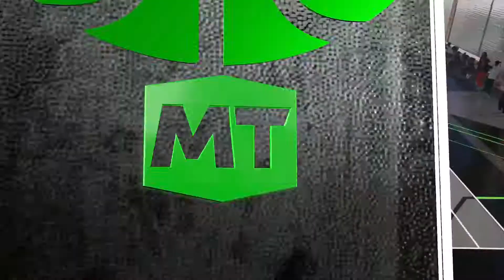NBA 2K21 Next Gen Gameplay My Team Triple Threat Pack Opening Isaiah Rider & Marc Gasol PS5 XBX XBS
NBA 2K21 for Xbox Series X and PlayStation 5 Review

The new-gen NBA looks great and fixes a lot, but introduces some new issues and doesn't touch microtransactions

Usually with cross-generation games like this, when we play on the shiny new boxes we expect to see the exact same game but prettier. However, the PlayStation 5 and Xbox Series X version of NBA 2K21 uses the opportunity to take the ambitious leap forward that the Xbox One and PlayStation 4 version didn’t. Everything feels newer and bigger, from the jaw-dropping variety in presentation to the giant City that can be explored in MyPlayer. It doesn’t shake the bad habits that rob the existing version of greatness, though: we’re still stuck with unnecessary grinding, putrid pay-to-win microtransactions, and a host of problems that seem like a direct result of NBA 2K21’s ambition. There’s a lot to be excited about, but much like a fast-break dunk gone awry, sometimes flash is less important than substance.

But my goodness does it look great. Everything on the court – and everything revolving around it – in NBA 2K21 is a technical marvel. Player models are incredibly detailed - so much so that I would frequently pause the game and watch a replay just to slow things down and appreciate it. Watching players’ expressions change as they contact each other in the air or fight for position off-ball is truly impressive. Even beyond the players, the sidelines feel so much more alive and dynamic. After years of watching static (or sometimes non-existent) movement courtside, it’s one of the first details I noticed about NBA 2K21. The unfortunate side-effect of all of this realistic glamour is that when things break down, like when a player stares blankly into the void at the freethrow line, it looks odder than it would otherwise. Still, NBA 2K21 is a good representation of what the new set of consoles are capable of graphically.

Every IGN NBA 2K Review Ever

 I’m not sure why 2K needed the power of the Series X and PlayStation 5 to pull it off, but in this version we get an entirely new broadcast team calling the game. Brian Anderson, Grant Hill, and Allie LaForce add to what is already the best play-by-play and color commentary in sports video games. It’s refreshing to get a break from Kevin Harlan every once in a while, especially because the new team provides a slightly more grounded approach to Harlan’s dazzle and enthusiasm. Still, Anderson and crew deliver the excitement when it counts. Especially for those of us who pour hours into play-now or franchise modes, having some diversity in the booth provides a welcome change of pace.

The new-gen version of NBA 2K21 addresses many of the legacy issues that have plagued the franchise for years.

Between the hoops, the new-gen version of NBA 2K21 addresses many of the legacy issues that have plagued the franchise for years. Players being warped into uncontrollable animations happens much less frequently, and as a result there’s more efficacy when on defense. Positioning isn’t just about reacting anymore; it can be employed as a strategy. There were several times, particularly in matches online, where my usual ability to drive past aggressive defenders with someone like Kevin Durant has been stilted due to being out-positioned. Unfortunately, the A.I. doesn’t take advantage of this in the way that it probably should. They were frequently overly aggressive on players who can drive but can’t shoot well, such as Markell Fultz. This makes it far too easy to get into the lane for an explosive dunk or easy foul call.

 Movement also feels a lot better, with foot planting resulting in less sliding and more nuanced play. Again, the real beneficiary here is how it feels to play defense. Tapping the analog stick to one side or the other doesn’t result in a big move; instead, it results in the controlled player taking a quick step to the left or right to adjust position. One of my favorite refinements has been the ability to position yourself for a charge when playing against someone overly eager to drive the lane. The emphasis on position makes mid-game battles more fun and engaging than they have ever been in the past. The tradeoff is that the changes to the movement mechanics seems to result in accidental out-of-bounds happening far too frequently, especially involving the A.I. There were several instances where the CPU would dribble the ball out of bounds in really important situations, breaking the immersion that NBA 2K21 works so desperately to achieve.

Movement also feels a lot better, with foot planting resulting in less sliding and more nuanced play.